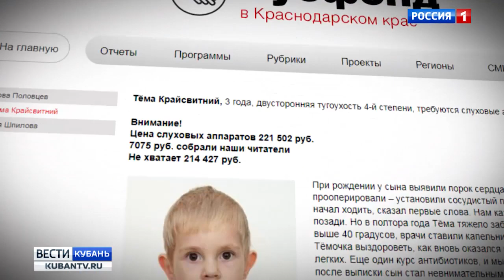Тёма Крайсвитний, 3 года, двусторонняя тугоухость 4-й степени, требуются слуховые аппараты